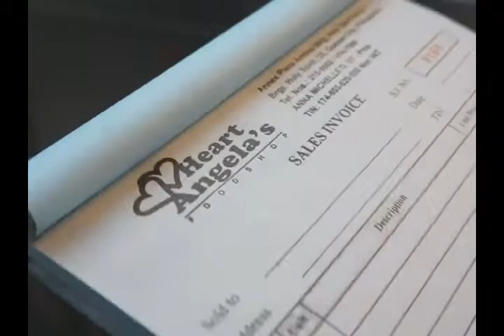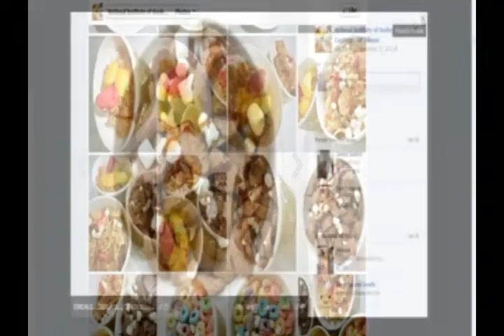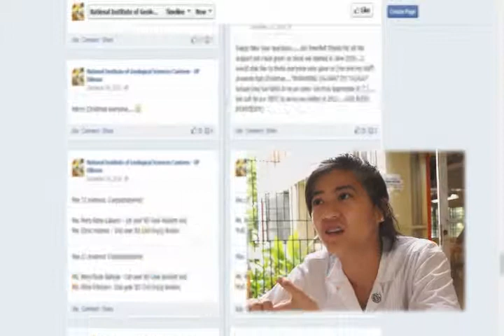NIGS canteen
A report for our Communication and Entrepreneur subject.